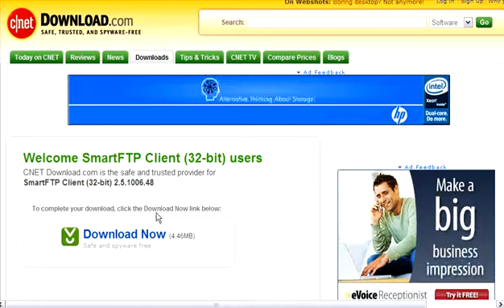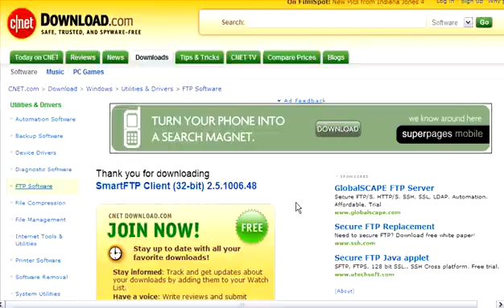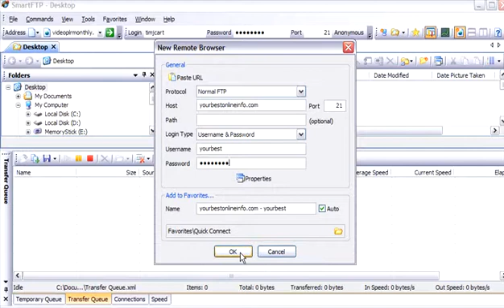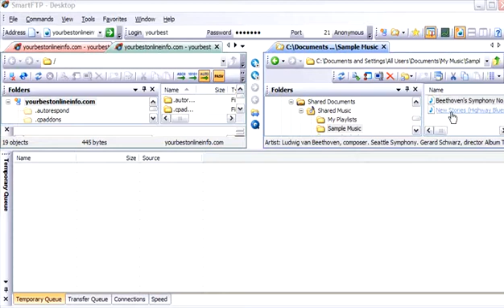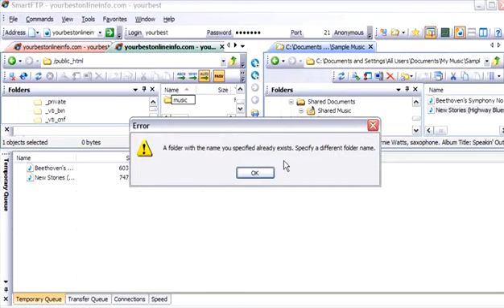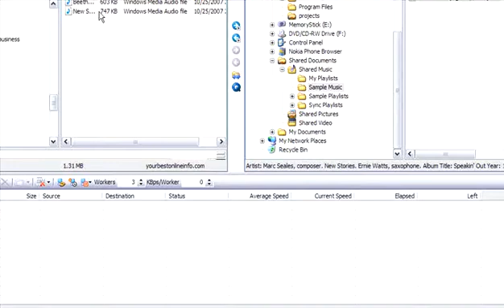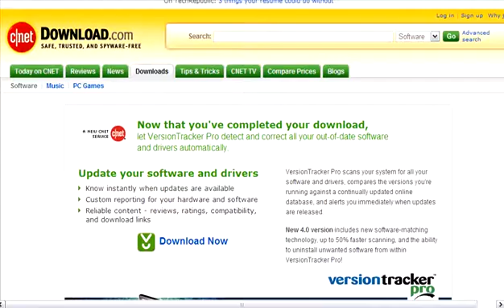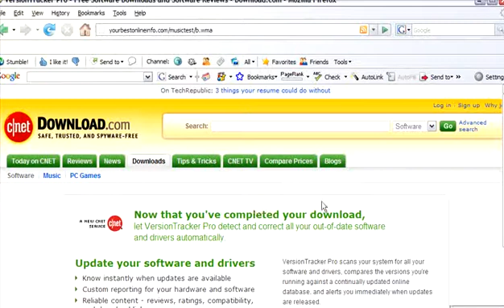How To Upload Files To Your Server Using FTP - Online Business Free Video Tutorials-25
- How to upload files to your server using free FTP software. Part of the Online Business Free Video Tutorials. Go Check out the website for free info downloads and income generating strategies.